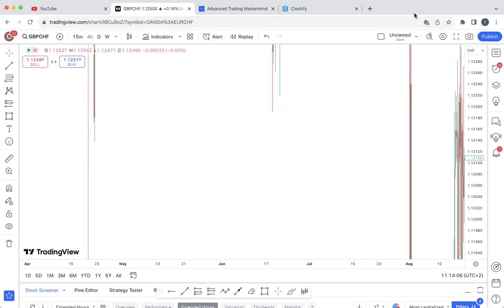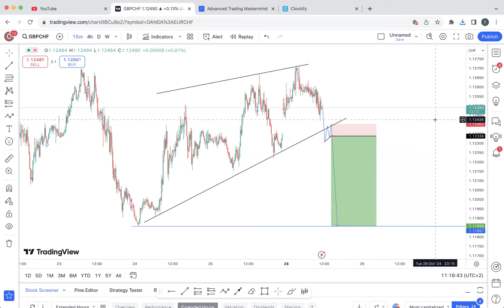Forex Chasers Monday Session - 28 October 2024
A recording of our weekend Market Breakdown on pairs we are focusing on for the week with our members at @ForexChasers.